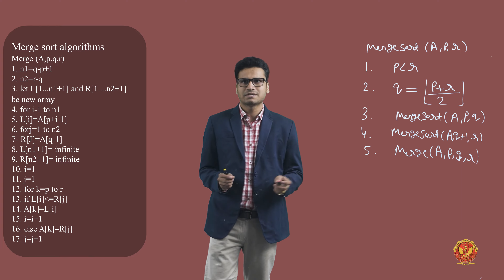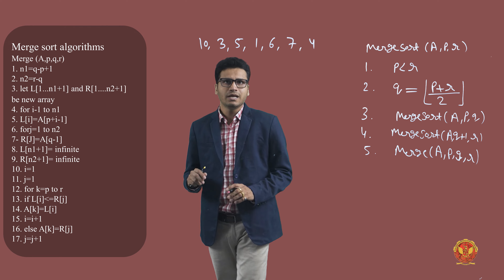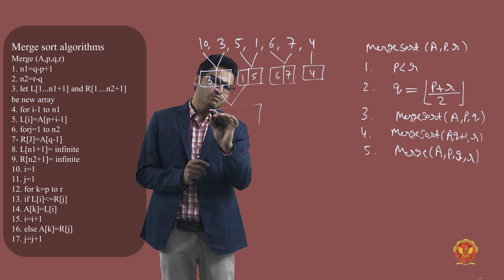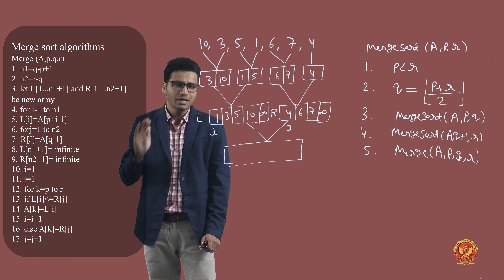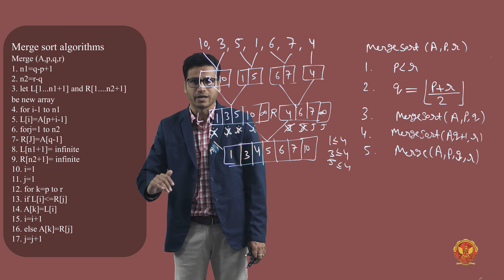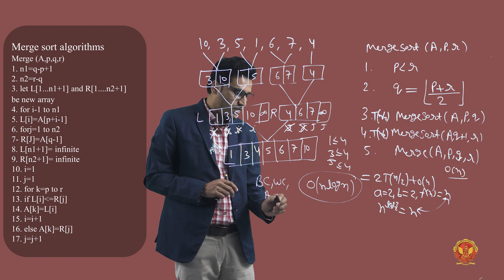5.8 Merge sort with example | unit 5 | AL303 | IT303 | Data Structure | RGPV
UNIT 5 | Data Structure

5.8 Merge sort with example | AL303 | IT303

Welcome to the fifth unit of our course. In this comprehensive course, we'll unravel the mysteries of these fundamental algorithms that power the digital world. Let's dive right into what awaits you in this unit:

 - Introduction to Searching and Sorting Algorithms - We kick off our exploration with an overview of searching and sorting algorithms. Discover why these algorithms are essential and the impact they have on various applications.
 - Understanding Sorting: Properties and Types - Dive deep into the world of sorting algorithms, exploring their properties and the different types that exist.
 - Bubble Sort: Step by Step - We'll dissect the bubble sort algorithm with a step-by-step example to help you understand its inner workings.
 - Selection Sort: A Detailed Guide - Explore the selection sort algorithm, complete with a real-life example to solidify your understanding.
 - Insertion Sort: Mastering the Basics - Learn the ins and outs of insertion sort and how it can be applied in practical scenarios.
 - Quick Sort: A Swift Sorting Technique - Dive into quick sort, a highly efficient sorting algorithm, and walk through it with a real example.
 - Randomized Quick Sort: Adding Randomness to Sorting - Discover the randomized version of quick sort and understand how it enhances efficiency.
 - Merge Sort: Divide and Conquer Sorting - Uncover the brilliance of merge sort as we break it down step by step with an example.
 - Heap Sort Introduction - Get introduced to heap sort and understand its fundamentals.
 - Min-Heap: A Closer Look - Explore min-heap, an essential component of heap sort, with a detailed example.
 - Max-Heap: The Counterpart to Min-Heap - Delve into the counterpart of min-heap, max-heap, and comprehend its significance.
 - Heap Deletion: Managing Heap Structures - Learn how to perform heap deletion efficiently as we continue our exploration of heap sort.
 - Radix Sort: Sorting by Digits - Discover radix sort, a unique sorting algorithm, and follow along with a practical example.
 - Bucket Sort: A Different Approach - Explore bucket sort, an alternative sorting technique, and see it in action with an example.
 - Linear Search: Finding the Needle in the Haystack - Learn the fundamentals of linear search and follow an example to grasp its simplicity and usefulness.
 - Binary Search: Efficient Searching - Uncover the power of binary search and understand how it revolutionizes the searching process.
 - Introduction to Hashing: Unlocking Its Potential - Get introduced to hashing, a technique that finds applications in various domains.
 - Collision Resolving Techniques: Chaining Method - Explore collision resolution techniques, starting with the chaining method, to manage clashes in hashing.
 - Linear Probing: A Collision Resolution Technique - Learn about linear probing, another method to resolve collisions, with a practical example.
 - Quadratic Probing: Balancing Collision Resolution - Dive into quadratic probing, a nuanced approach to handling hashing collisions, complete with an example.
 - Double Hashing: A Dynamic Collision Solution - Discover the double hashing technique for collision resolution, with a real-world example.
 - GATE Previous Years’ Questions (Part 1 and 2) - For those preparing for competitive exams like GATE, we've got you covered with a review of previous years' questions related to searching and sorting.

Get ready to embark on an educational journey like no other as we demystify the world of searching and sorting algorithms.

Get ready to enhance your knowledge and conquer the world of algorithms!